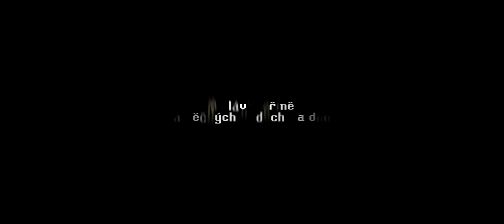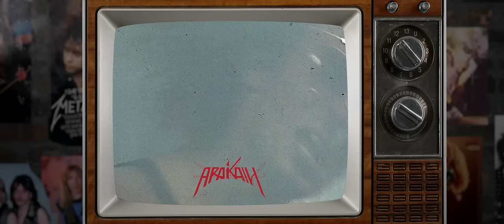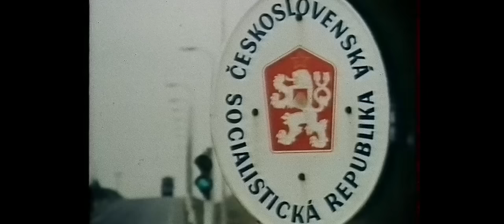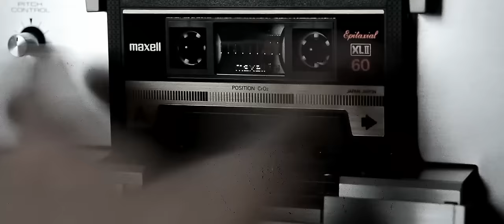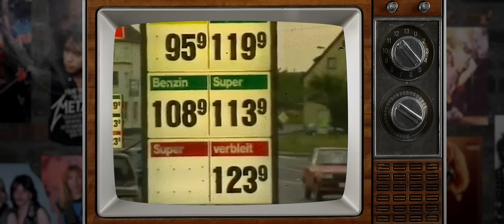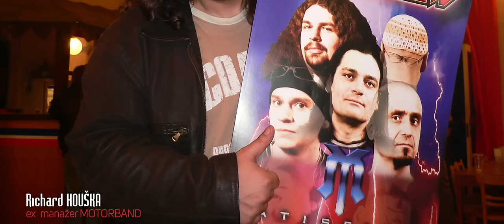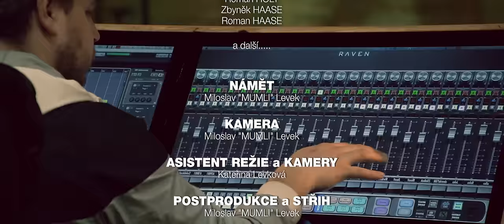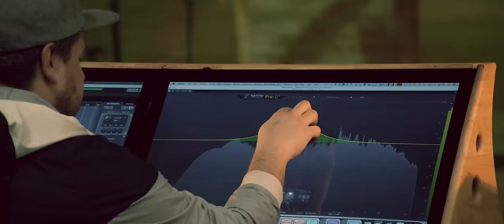MOTORBAND - Restart (Oficiální celý film ve FULL HD)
Filmprojekt uvádí hudební dokumentární film pro všechny Rockery. Film MOTORBAND - Restart se ohlíží za osudy hudebníků, kteří v osmdesátých letech budovali heavy metalové podhoubí v tehdejším Československu. Dokument mapuje spletité životní cesty lidí, kteří zasvětili svůj život hudbě. Silné příběhy neobyčejných muzikantů očima muže, jenž tenkrát žil v jejich světě. Ústřední postavou dokumentu je kytarista Libor Matejčik, zakladatel a kapelník teplické skupiny Motorband, a jeho příběh plný odhodlání dostat se na vrchol. Během let kapelou prošla řada dnes úspěšných hudebníků. Kde jsou bývalí členové kapely, jak se jim daří a jak daleko to dotáhli?

Děkujeme.

režie: Miloslav "Mumli" Levek

Ve filmu účinkují:
Petr Janda
Aleš Brichta
Josef Vojtek
Ota Váňa
Radek „Hurvajs“ Hurčík
Pavel „Hurvajs“ Hurčík
Tomáš Krulich
Láďa Křížek
Radim Pařízek
Klaudius Kryšpín
Kamil Střihavka
Michal Pavlíček
Roman Holý
Daniel Bárta
Libor Matejčík
Daniel „Hafo“ Haftstein
Karel Adam
Josef Šutara
Luděk Struhař
Jan „Hanz“ Jiříček
Tomáš Jarolím
Zbyněk a Roman Haasovi
Petr Bende
Richard Houška

A spousta dalších